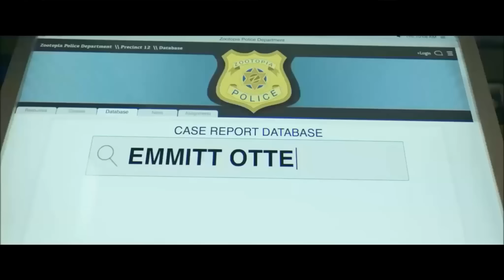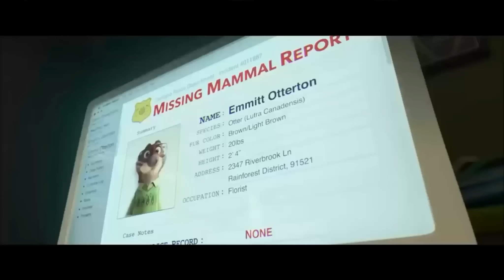Escena eliminada de Zootopia: (Detective Work) Sub Español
Traducido Por: Go Furry

esta es una Escena eliminada de Zootopia, Llamada Detective Work 😀😀😊